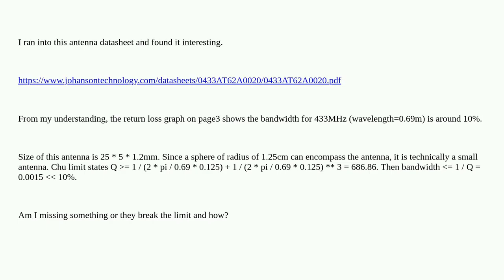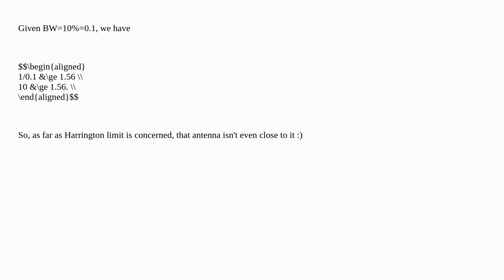Electronics: Does this antenna break Chu's limit?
Does this antenna break Chu's limit?

A special thanks goes out to the community

  bandwidth antenna